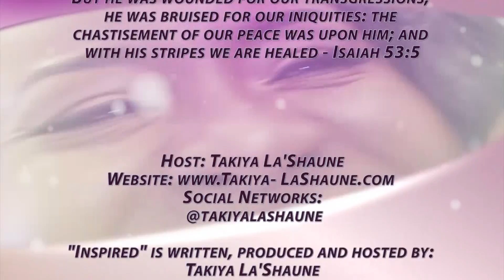INSPIRED | Vanessa Leite Pt 2 | 1-18-2017